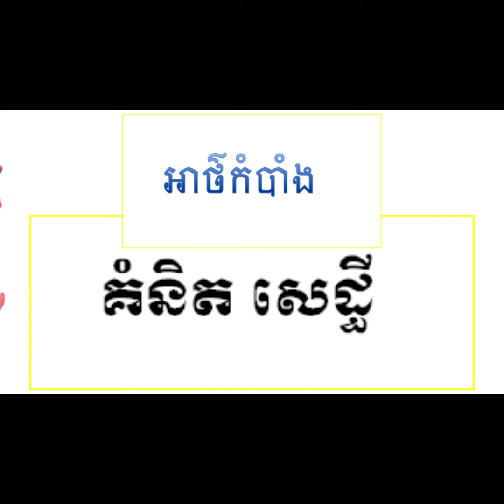អាថ៌កំបាំងផ្នត់គំនិតអ្នកមានវគ្គទី៧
វគ្គបង្រៀនតាមOnlineមាន07វគ្គគឺ៖
1)-អាជីវកម្មជោគជ័យ
2)-ចំណេះដឹងទីផ្សារនិងការលក់ដ៏កំពូល
 3)-ចំណេះដឹងហិរញ្ញវត្ថុដ៏វៃឆ្លាត
4)-ចំណេះដឹងអចលនទ្រព្យដ៏ឆ្លាតវៃ
5)- មេរៀនវគ្គ: អាថ៌កំបាំងផ្នត់គំនិតសេដ្ឋីពាន់លាន
6)-អ្នកលក់ដ៏កំពូល
 7)-ប្រសិទ្ធភាពនៃការលក់
+) ចុះឈ្មោះភ្លាមរៀនភ្លាតតែម្តាង! មានសមត្ថភាពទើបអាជីវកម្មជោគជ័យ!
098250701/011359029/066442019